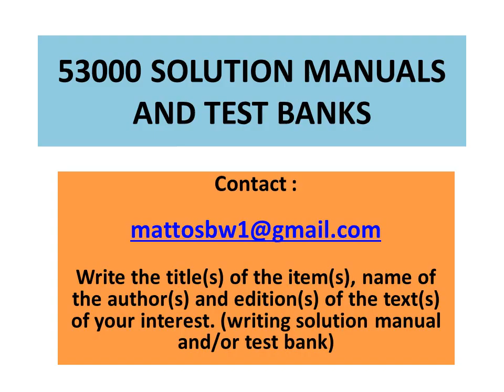Solution Manual to Introduction to Flight, 8th Edition, by Anderson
Solution Manual to the text :

Introduction to Flight, 8th Edition, by Anderson